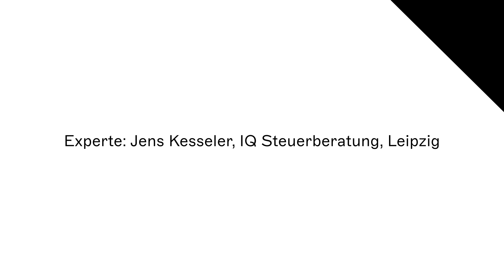Background der Wissenspodcast - Steuern: Einkommensteuer bei internationalen Kooperationen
Bei einer Zusammenarbeit in Deutschland mit Künstler*innen aus dem Ausland fällt die Abzugssteuer nach § 50a EStG an. Was verbirgt sich hinter dieser Abzugssteuer und was gilt es zu beachten? Diese Fragen werden hier beantwortet. Zudem geht es in dem Podcast auch um weitere Einzelheiten, die es im Rahmen der Abzugssteuer zu beachten gibt, wie der Freibetrag, die vertragliche Klärung von Netto- oder Bruttohonoraren sowie der Unterschied bei Künstler*innen aus dem EU- und nicht EU-Ausland. Zum Schluss wird die Frage erläutert, wann ein Steuererlass im Zusammenhang mit der Abzugssteuer zutrifft.

Experte ist Jens Kessler von der IQ Steuerberatung aus Leipzig.

Das Interview führte Dr. Elisabeth Nehring.

Weitere Informationen zu Steuerfragen in den freien darstellenden Künsten sowie zu Rechtsfragen. der Künstlersozialkasse (KSK) und Versicherungen findest Du auf der neuen Wissensplattform Campus: campus.darstellende-kuenste.de

Der Wissenspodcast ist im Rahmen des Modellprojekts Background entstanden, ein Projekt des Bundesverbands Freie Darstellende Künste, gefördert von der Beauftragten der Bundesregierung für Kultur und Medien.